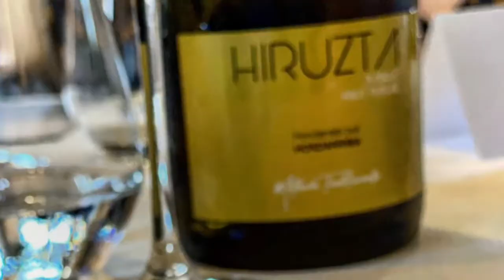Planeta en Conserva visita el restaurante Elkano en Guetaria...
“Planeta en Conserva” visita el restaurante Elkano en Guetaria una de las mejores parrillas de pescado del mundo. Aitor Arregui está al frente de este “templo” del pescado del que saldrás con una experiencia gastro inolvidable...